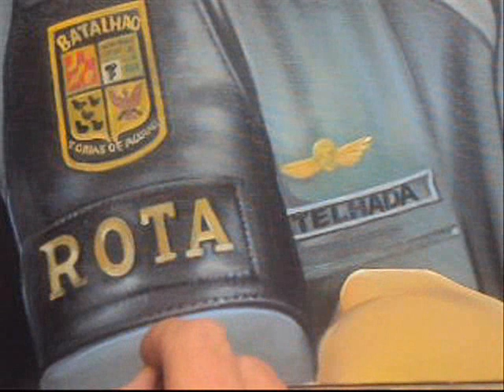CORONEL TELHADA PINTURA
CORONEL TELHADA - SILVIO ZATTI ARTISTA PLASTICO
HOW TO PAINT A COLONEL
Canção da Polícia Militar de São Paulo